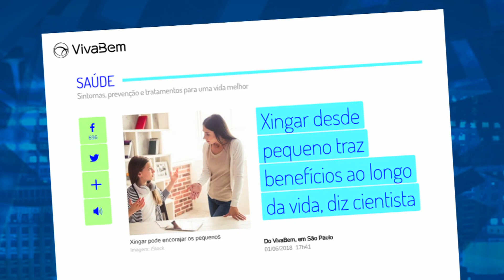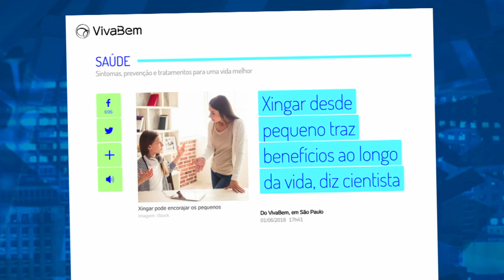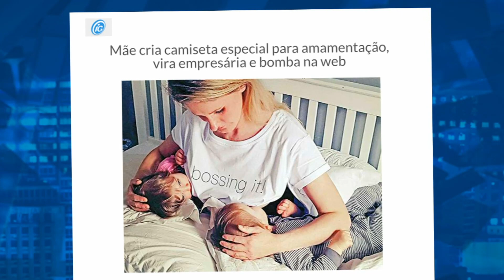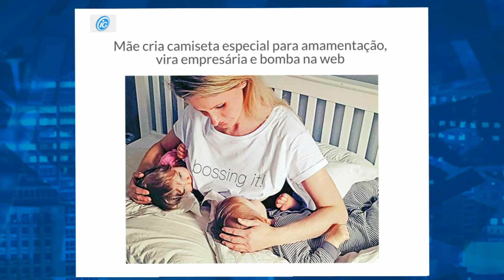Jarbas Homem de Melo, Gianne Albertoni e Di Ferrero